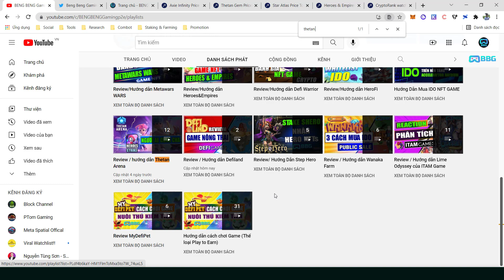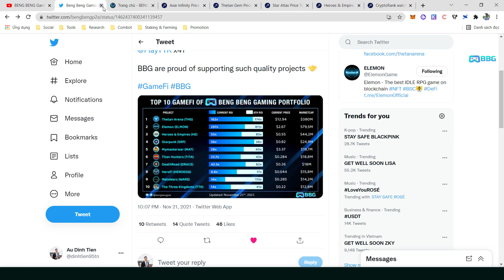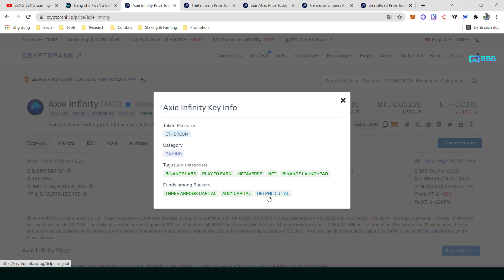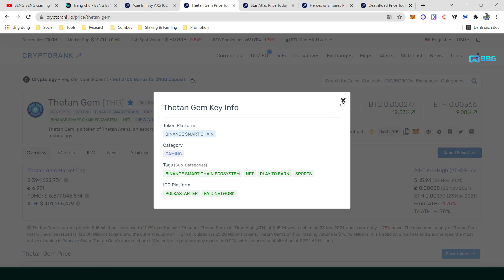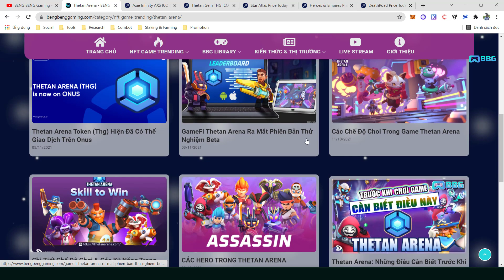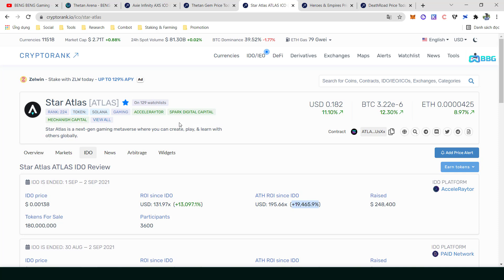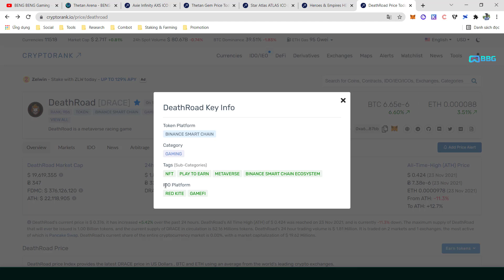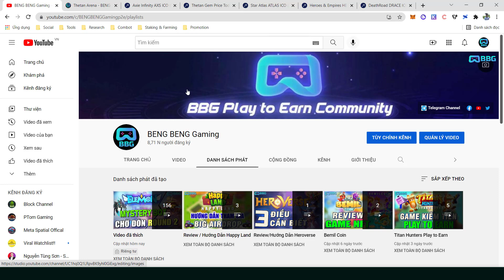TOP 5 NFT Game Blockchain Có ROI Cực Đỉnh Phần 1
Trong video này BBG sẽ chia sẻ cho anh em TOP 5 Game NFT có ROI(Return On Investment) cực đỉnh rất HOT trong cộng đồng
- Về ROI
- Về thể loại game
- Đã launch game chính thức chưa?
- Cơ hội đầu tư?

5 tựa game được nhắc tên trong phần 1 này đó chính là: Axie Infinity, Thetan Arena, Star Atlas, Heroes & Emprises, Deathroad.

Anh em sở hữu bao nhiêu em trong TOP 5 này?